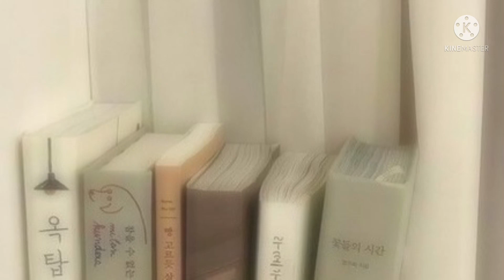✏️📚 . . . william james sidis’ brain !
open me! (•͈⌔•͈⑅)

this was requested by: El Maquiavelico

beNefitZz . . ! 🍡🥛

+ always have the same exact intelligence, abilities, and IQ of William James Sidis
+ it is a literal scientific fact that you have the same exact intelligence, abilities, and IQ of William James Sidis
+ in terms of intelligence, abilities, and IQ, William James Sidis and you are the exact same!

do i have to do anything while listening?
nope, not at all. just sit back and relax. try to stay optimistic and remember, it’s your mind that creates your reality (so don’t say anything that would go against your ideals). there are no limits, you make the rules bb

how long will this take to work?
there is no set amount of time. your mind gives you your results. belief is key here, if you think you’ll get results in an hour, then you will.

do i need earbuds/earphones/headphones?
no.

am i taking requests?
not necessarily taking specific requests (that are super specific) at the moment. however, i am open to suggestions!